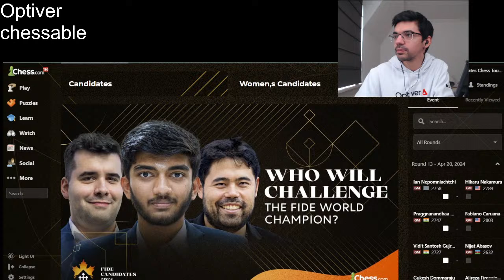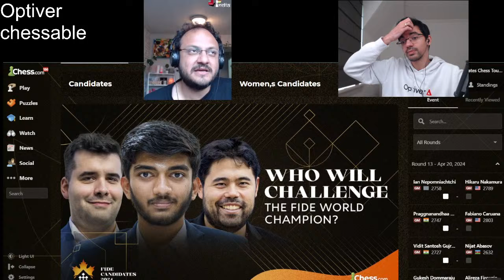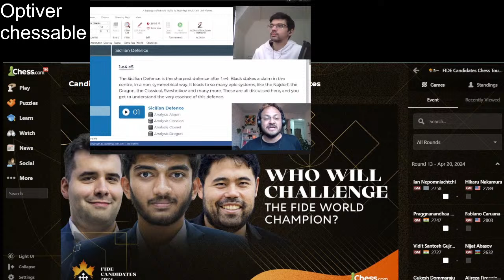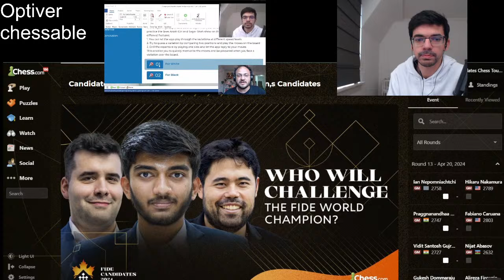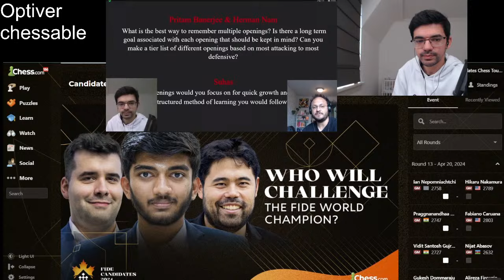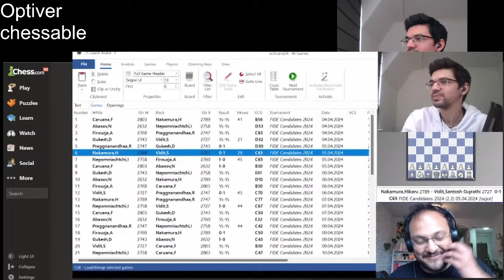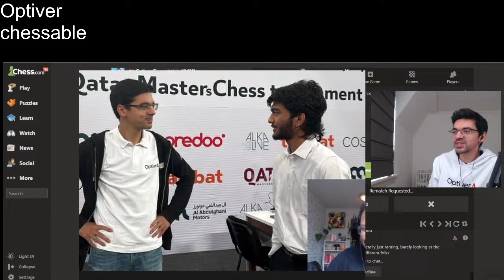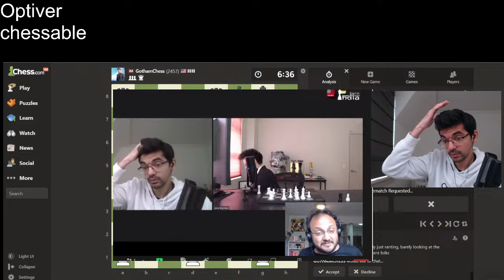Candidates with Sagar Shah and Levy Rozman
talking Candidates and promoting noob course with Sagar Shah